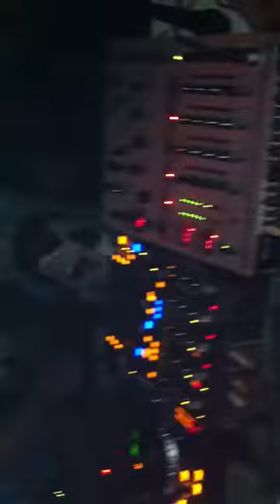m-au inchis in cosciug. m-au exorcizat. am revenit la viata.clipe de groaza. amintiri din copilarie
am fost mort pentru o ora. o filmare din tinerete, din lumea de dincolo